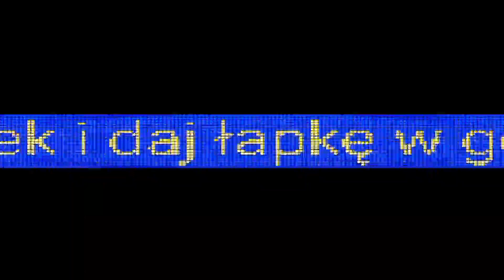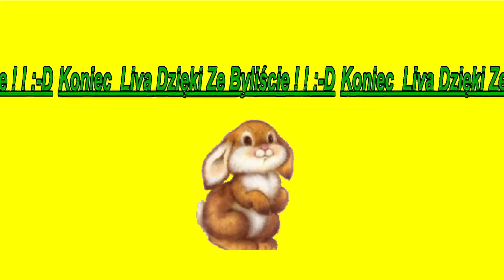nażywo Choroby Ucha U Królika - Królik Niesłyszący